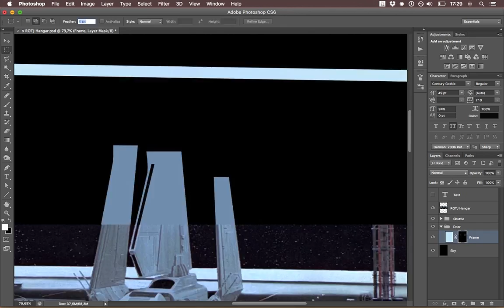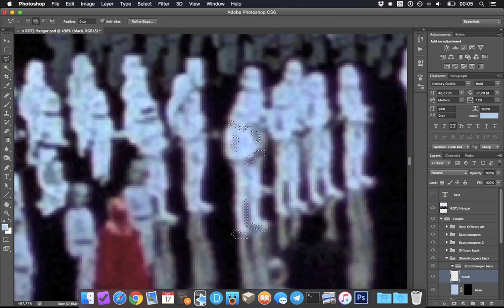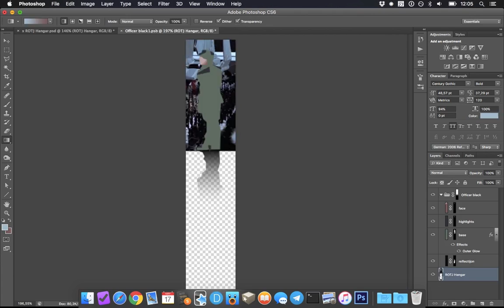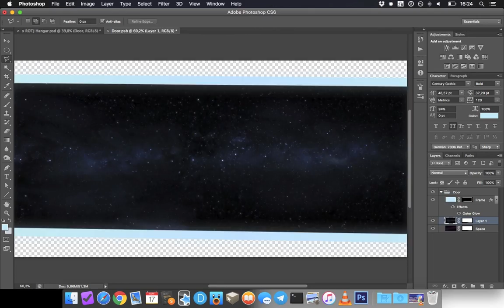The Emperor's Arrival Poster Timelapse Speedart